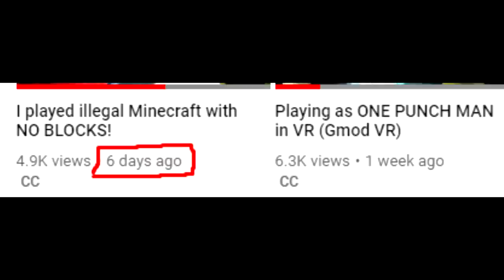guys... I don't feel so good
A new upload schedule and a quick E3 2019 summary!
Well.. Joey started the video which isn't something that normally happens, especially since Joey has been fired. But if you guys want him back, just do hashtag # BringJoeyBack
And also a quick summary of what has been happening in LA on E3 2019 all the new games (well the ones I care about) and how I excited I am to try them all out. The new avengers game better be good square enix!